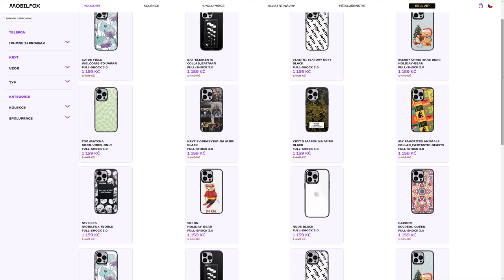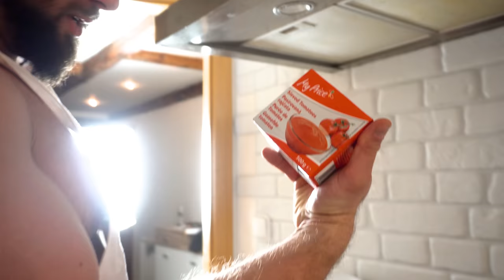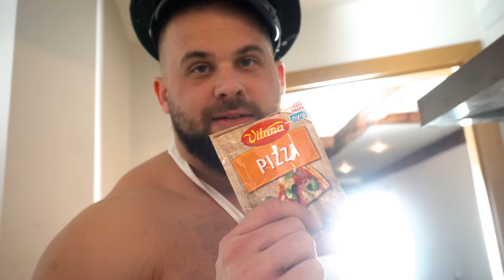Sushi Pizza, Kebab a Hamburger | Levné Vaření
Sleduj náš Podcast ►   @FantastickyPodcast